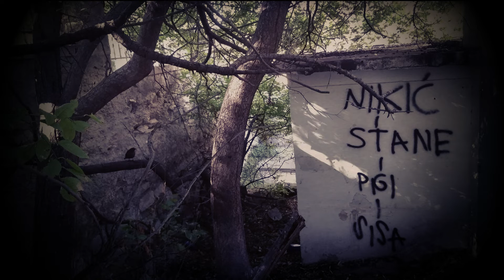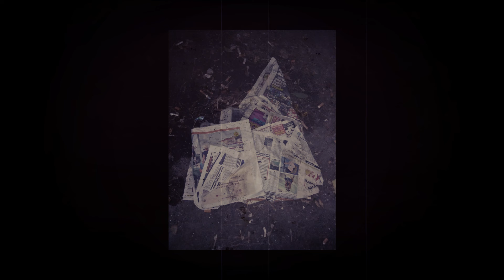Darko Duilo - Seven Years of Loneliness and Toothache Vol. VII (2022)